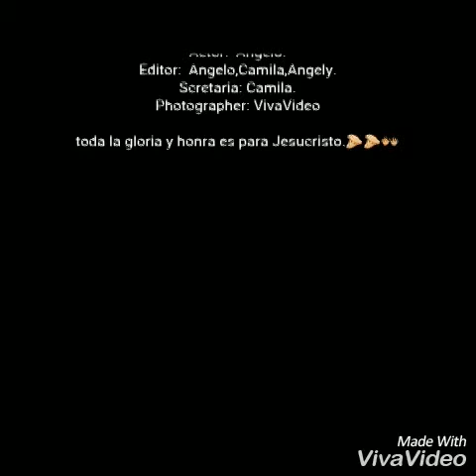Increíble miel San Marcos y evan craft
Anyelo,Angely,Camila.  Hermanos por siempre.😚😚